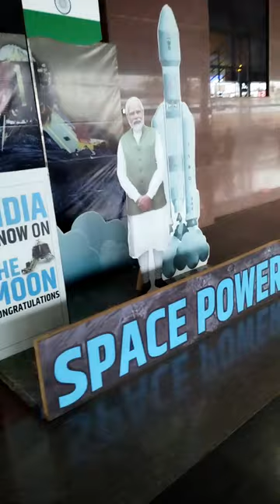Sanaki pilot duty vlog part 13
This video is about railway loco pilot duty vlog.
indian Railways